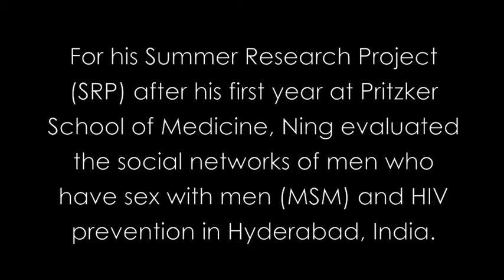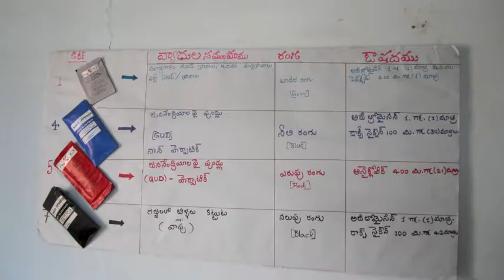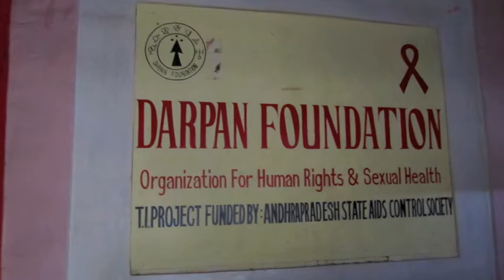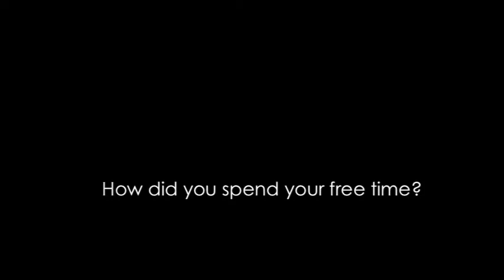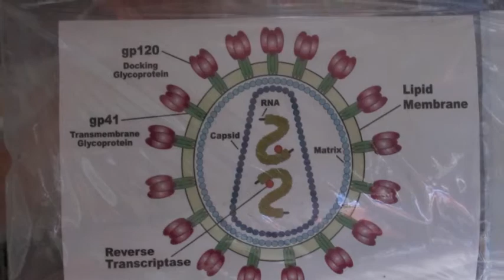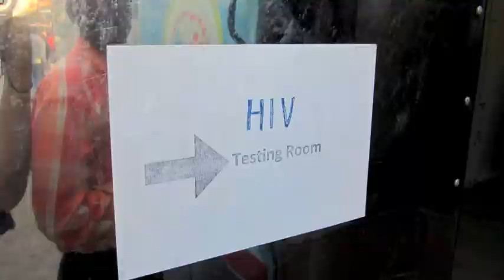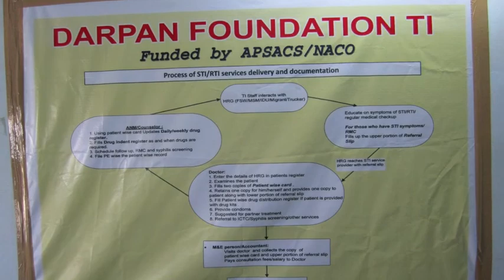Pritzker Abroad: Ning Zhou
After completing his first year of medical school at Pritzker, Ning Zhou went to Hyderabad, India, to study how social networks can be used to prevent HIV in the men who have sex with men (MSM) population.